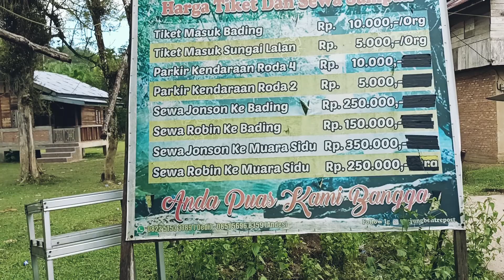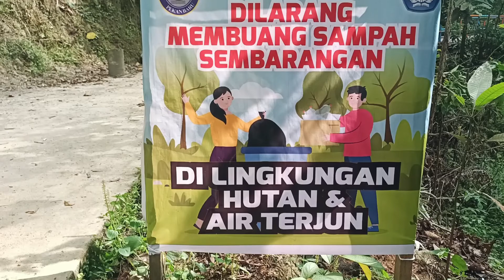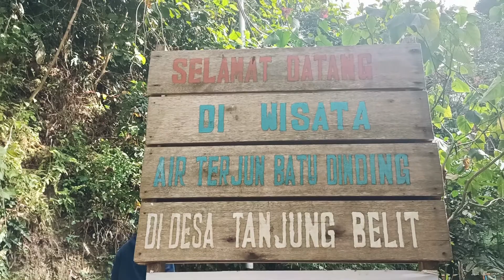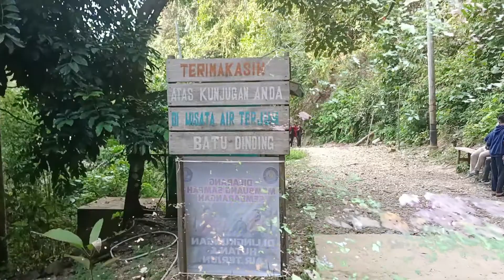Ngevlog Eps 55 || Eksotisnya Air Terjun Batu Dinding di Tanjung Belit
Dinamakan Air Terjun Batu Dinding karena airnya mengalir di antara himpitan batu di Kampar. Bebatuan kokoh membentuk dinding mengitari sekitar lokasi wisata. Lumut-lumut tumbuh subur di atasnya.
Masyarakat lebih sering menyebut air terjun ini dengan istilah Bading. Letaknya terbilang jauh dari pemukiman. Butuh tenaga ekstra agar Anda bisa menyaksikan panorama tersembunyi khas alam bebas.
Ukuran air terjun tidak terlalu tinggi, warnanya tampak kehijauan. Udaranya lembab dan dingin. Pohon-pohon menjulang tinggi memberikan kesan misterius. Tak pelak, beragam kegiatan menarik dapat Anda lakukan di sini.